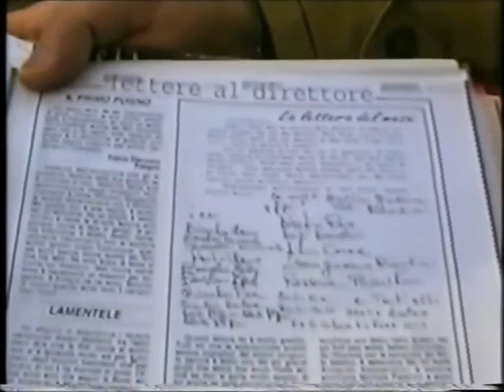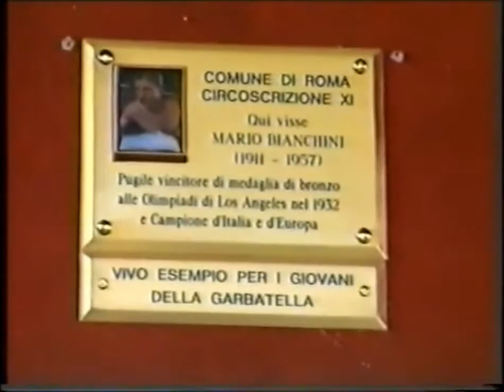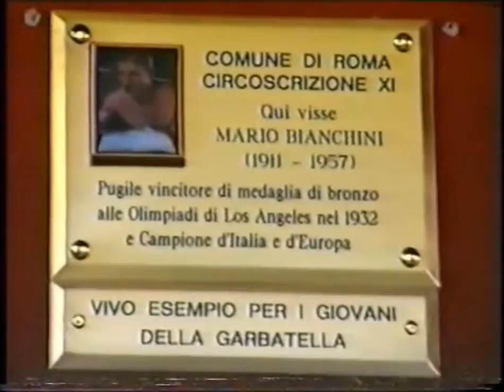Via Mario Bianchini Quartiere Roma 70